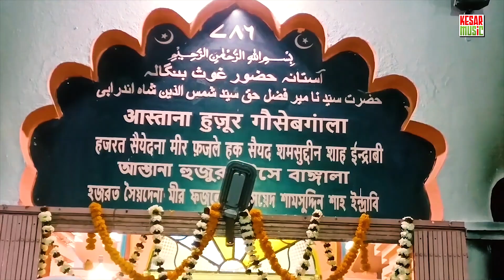New Gause Bangala Qawwali - मेरे शमशु पिया, Mere Shamshu Piya - Munawwar Taj Qadri - New Qawwali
▪ Title: Mere Shamshu Piya
▪ Type: Gause Bangala Qawwali

▪ Fankar: Munawwar Taj Qadri
▪ Writer:
▪ MixMaster: Gulzar Ahmed

Click @jashn-e-nisbat for more qawwali

Note: Any attempt to reproduce this audio or video content without authorization will not be tolerated. We will take immediate and strict action against any third party that infringes on our rights.